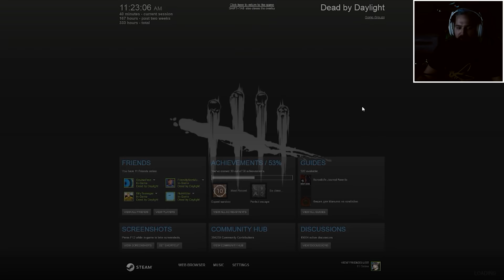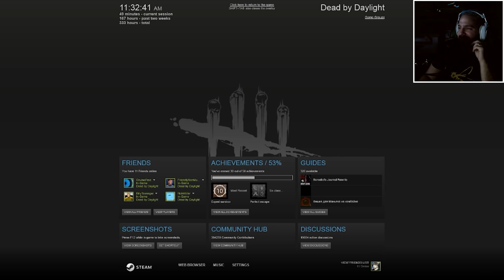Let’s Play - Dead by Daylight Part 4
Fan Appreciation Week continues as we bring you another terrifying installment of Dead by Daylight! Will they survive the night or be lost to the corn?! Only time will tell...